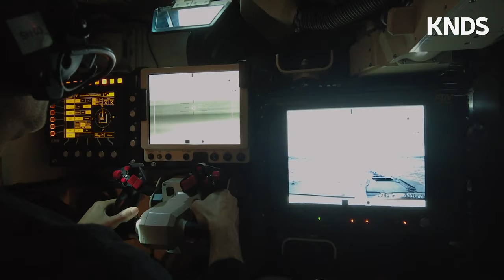BOXER RCT30: The most advanced 8x8 wheeled armored personnel carrier in the world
Superior firepower and outstanding mobility are essential to asserting oneself in highintensity conflicts and offers the possibility for situation-specific escalation and de-escalation in all other deployment scenarios. In the BOXER RCT30, this assertiveness – combined with unique sustainability – is achieved by the firepower of the PUMA* in combination with the high mobility and the high protection level of the BOXER*.

The fully-stabilized, state-of-the-art remote-controlled turret with cutting-edge optical and optronic visibility allows the entire crew 360° all-round observation, detection and identification of long range targets. The stabilised 30 mm machine cannon is able to accurately engage moving targets, even when driving. For the first time it is possibile to fight aerial drones and drone swarms on the move while they are being detected,
identified and tracked.

Two different types of ammunition types in the turret enable a mission-based firefight at the push of a button. With the latest C4I architecture, the BOXER RCT30 can be fully integrated into the existing battlefield management system and enables updating of all tactical relevant information through all command levels down to the individual soldier with various interface functions for a networked command.

The modular design of the BOXER allows the flexible adaptation to future military tasks or changing requirements thanks to its uniform driving module and a large number of specific, rapidly interchangeable mission modules. In addition to high flexibility and mobility, the BOXER RCT30 provides its crew with exceptional survivability and superiorprotection from mines, IEDs and ballistic threats.

Überlegene Feuerkraft und herausragende Mobilität sind die Voraussetzungen für Durchsetzungsfähigkeit in Konflikten hoher Intensität und bieten in allen anderen Einsatzszenarien die Möglichkeit zur situationsgerechten Eskalation und Deeskalation. Im BOXER RCT30 wird diese Durchsetzungsfähigkeit – in Kombination mit einzigartiger Durchhaltefähigkeit – basierend auf der Feuerkraft des PUMAs* in Kombination mit der hohen Mobilität und dem hohen Schutzniveau des BOXERs* auf beeindruckende Weise erreicht.

Der vollstabilisierte, hochmoderne fernbedienbare Turm mit „state of the art“ optischen und optronischen Sichtmitteln ermöglicht der gesamten Besatzung eine 360°-Rundum-Beobachtung, -Erkennung und -Identifizierung von Zielen auf große Entfernung. Die stabilisierte 30-mm-Bordkanone ermöglicht eine zielgenaue Bekämpfung von fahrenden Zielen sogar aus der Fahrt. Erstmals können sogar Drohnen oder Drohnenschwärme, die durch entsprechende Sensorik erkannt, identifiziert und verfolgt werden, aus dem Stand und aus der Fahrt zuverlässig bekämpft werden.

Zwei unterschiedliche Munitionstypen im Turm sorgen für eine missionsbedingte Bekämpfung auf Knopfdruck. Durch die Ausstattung mit modernster C4I-Architektur ist der BOXER RCT30 vollumfänglich in das bestehende Gefechtsfeld-Management-System integrierbar und ermöglicht die Aktualisierung aller taktisch relevanten Informationen bis hinab auf die Ebene des einzelnen Soldaten mit diversen Schnittstellenfunktionen zur vernetzten Gefechtsführung.

Der modulare Aufbau des BOXER ermöglicht durch sein einheitliches Fahrmodul und eine Vielzahl spezifischer, schnell wechselbarer Missionsmodule die flexible Anpassung an zukünftige militärische Aufgaben oder sich ändernde Anforderungen. Neben hoher Flexibilität und Mobilität bietet der BOXER RCT30 seiner Besatzung eine außerordentliche Überlebensfähigkeit und einen überragenden Schutz vor Minen, IEDs und ballistischen Bedrohungen.

*Joint venture between KMW and Rheinmetall